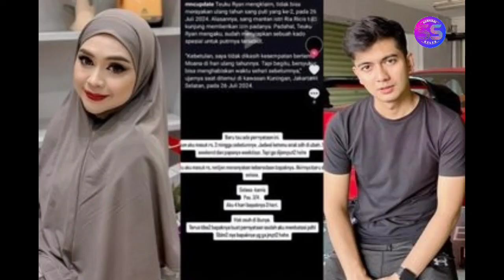Perseteruan Semakin Memanas Menggrogot Hingga Ke Ubun-ubun: Ryan Sebut Ria Ricis Hajjah Pembohong!